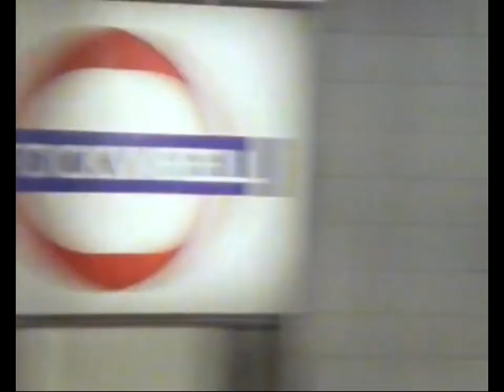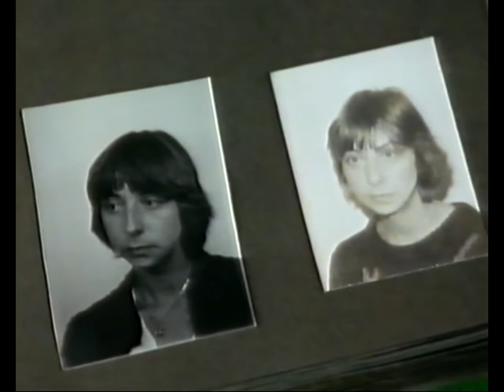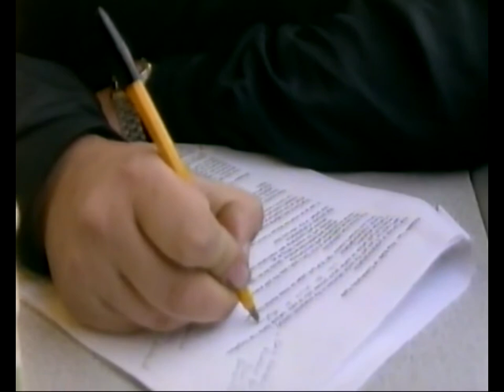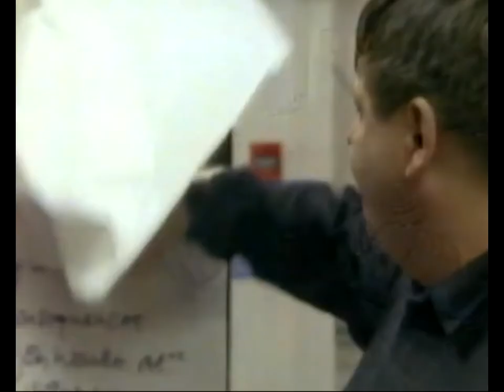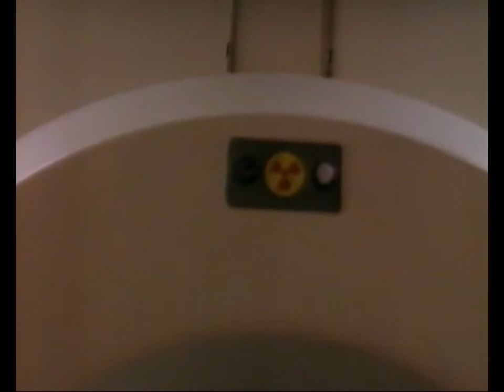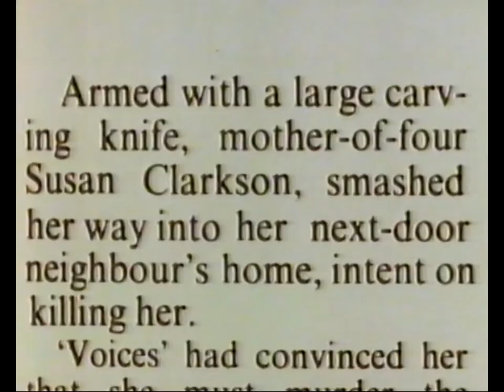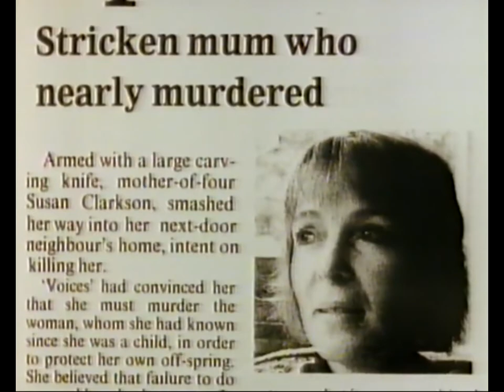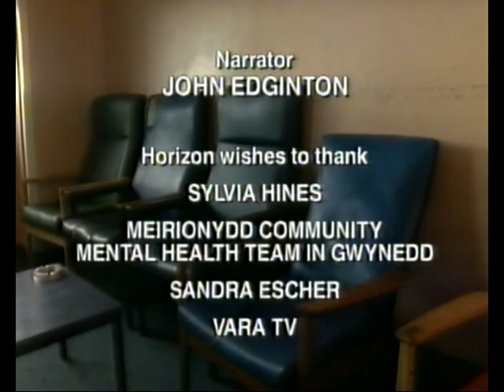BBC2 Horizon Hearing Voices 24th April 1995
*First Few minutes are missing by still lots to see here*

Are people who hear voices necessarily mad? Traditional clinical psychology says yes, but a leading Dutch psychiatrist, Professor Marius Romme, argues that the voices people hear relate to their own thoughts and that they can learn to live with them. This film explores the arguments for focusing on what the voices say, rather than suppressing them with medication.
See today's choices.
Producer John Edginton ; Editor John Lynch:Contributions Professor Marius Romme